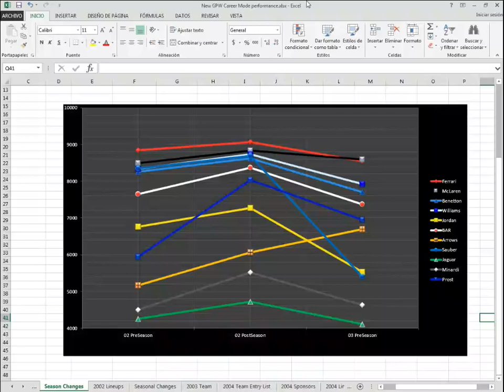2003 Build Up - Grand Prix World 2001: Justice For Prost GP - 20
This one went far faster than the previous gap between seasons. The 2003 is ready to go. Last time around we just were happy to sit back and make sure we didn't finish last, an objective we accomplshed and then managed to build on. This year we expect a lot more. With our technical staff working hard to make a much better car, we have as a target to be the leading midfield team from the start of the year and maybe, just maybe, be the top team by the end of the year. An equally critical set of objectives will be to hire the elite personnel and get the sponsorship that will turn Prost from midfielder quality to top team. This would be very easy were it not for the fact that there are other 10 teams around that want to maintain or improve their position as well. What's everyone's position heading into the Australian GP? Let's figure it out.

No blog chapter on this one. I'm saving that one for the opening races.